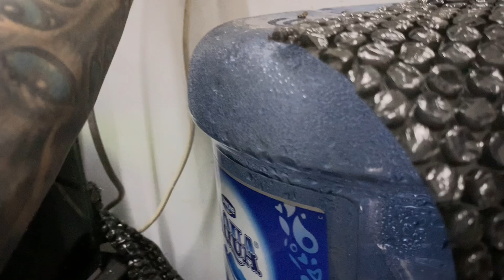UPDATE STOK CHANNA DIRUMAH‼️ YANG MAU COBA BREEDING JUGA ADA PAIRAN GASSKAN‼️JUAL MESIN ATM‼️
Oke guys buat yang mau tanya” lebih lanjut  atau ada yang kurang jelas bisa Follow ig channa_kita_official link ada di bawah ya 🙏🏻
Dan langsung saja DM kita jika ada mau req vidio atau tanya” tentang hall” yng kurang jelas
Sekian jika ada salah mohon maaf , semoga vidionya bermanfaat , thank u guys 🙏🏻